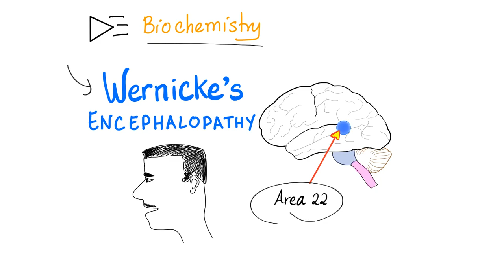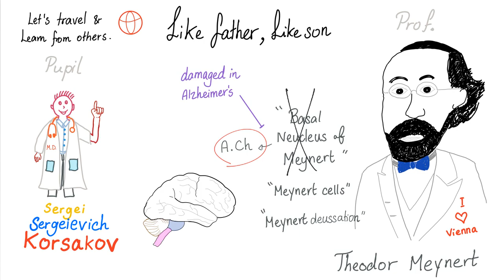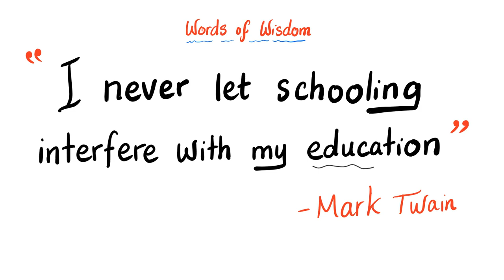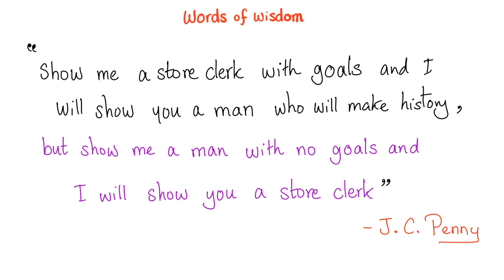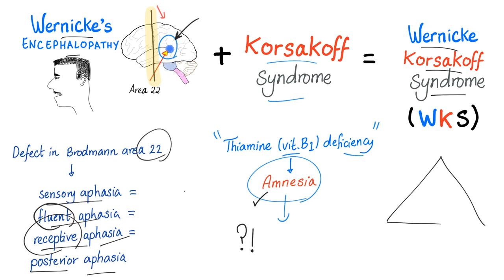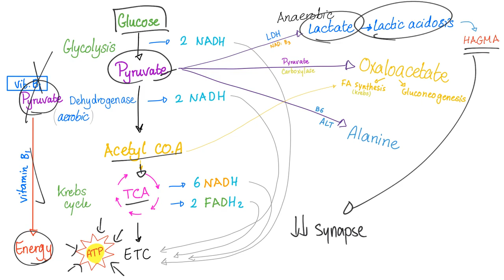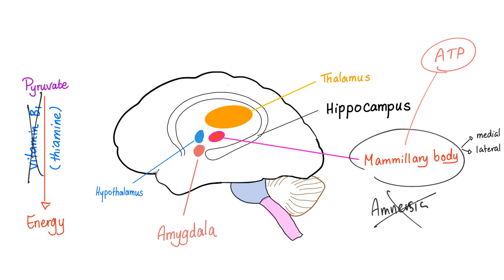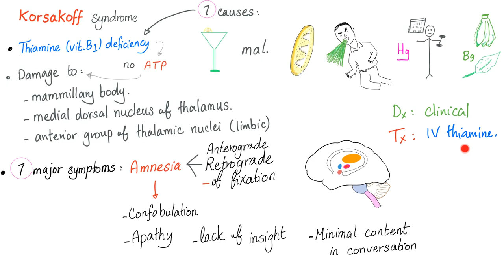Korsakoff Syndrome (Korsakoff Psychosis) | Thiamine Deficiency.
►👨‍🏫💊Antibiotics Lectures ... Vitamin B1 deficiency (thiamine deficiency) can lead to Wernicke-Korsakoff Syndrome (WKS).

My website is My Favorite Productivity App 📱Save on your mobile phone bill 🏦 Qbank (TrueLearn)